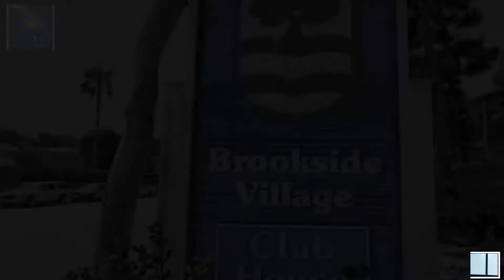824 Camino Real # 105, Redondo Beach, CA 90277